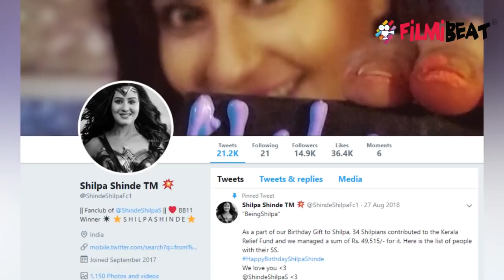Bigg Boss 11 winner Shilpa Shinde joins Congress party in Maharashtra: Details Here | FilmiBeat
Shilpa Shinde joined the Congress party on Tuesday in presence of Maharashtra Congress chief Sanjay Nirupam. While the actor has refused to comment on the reports, sources from within the Congress party confirmed that the Bigg Boss winner is likely to join the party ahead of elections. Shinde had debuted in the year 1999 and played the lead role of Angoori Bhabhi in the popular serial Bhabhi ji Ghar Par Hain. Watch to know more.